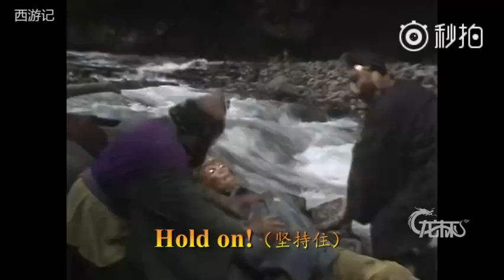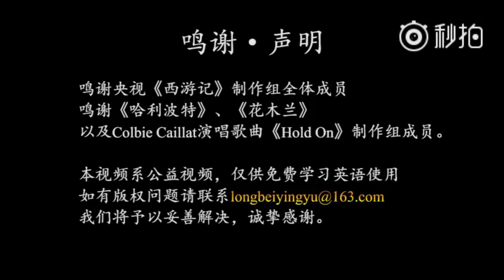Longbei's 900 basic English phrases - Hold on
Source: 英语视频900句